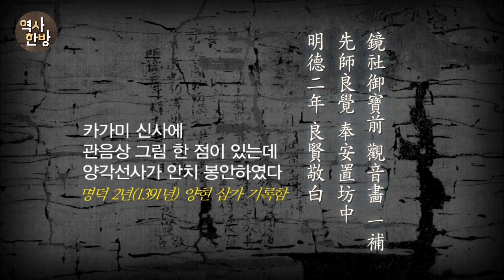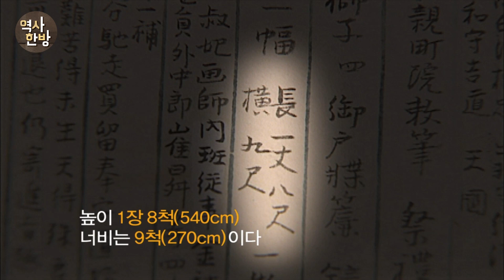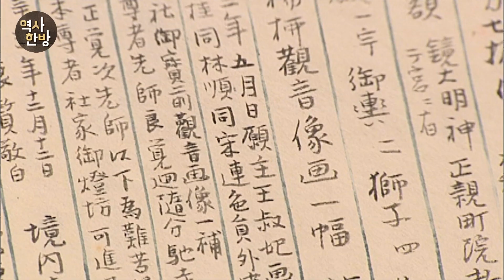영상한국사 I 190 왕비 숙비, 최대 고려불화를 발원하다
최대 고려불화 「수월관음도」에는 흐릿한 글씨로 이 그림의 일본인 기증자인 승려 양각에 대한 기록이 있다. 일본 각지를 돌며 지도를 만든 인물인 타다다카의 측량일기에 의하면 1931년 카가미 신사의 승려 양각이 「수월관음도」를 기증했다는 내용과 수월관음도의 제작기가 있다. 수월관음도는 지금 남아있는 것보다 더 컸다. 측량일기의 기록에 따라 그림을 복원해보면 수리 과정에서 파손된 부분을 잘라냄으로써 크기가 작아진 것을 알 수 있다. 기록에는 이 그림을 발원한 원주가 왕비 숙비라고 한다. 1310년 5월 제작된 후 1391년 이전에 일본으로 건너간 고려 최대 크기의 불화 「수월관음도」는 고려 왕비의 간절한 소망이 담겨있다.